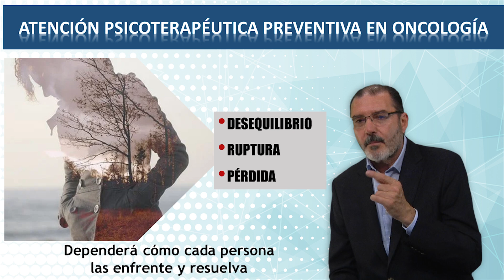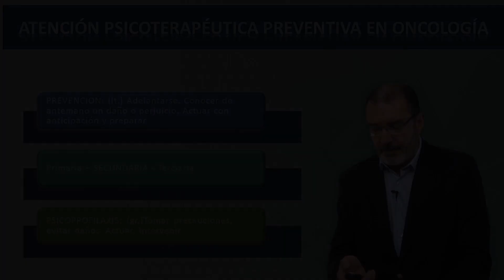3 Prevención y psicoprofilaxis | Atención psicoterapéutica preventiva en oncología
Presentación del Módulo de Atención psicoterapéutica preventiva en oncología por el Lic. Marcelo Gatto